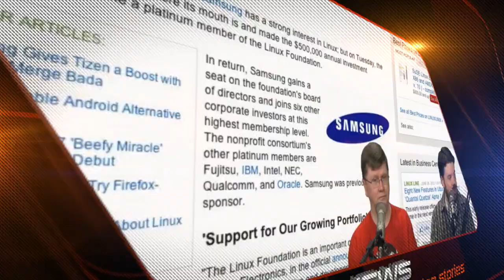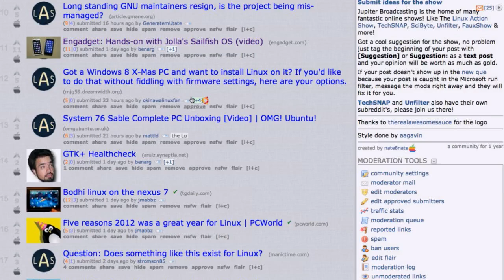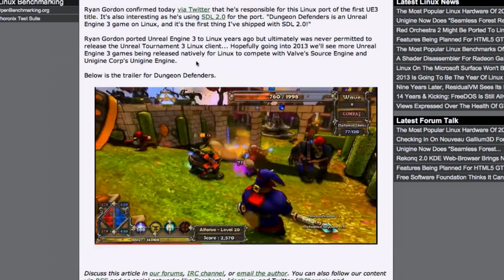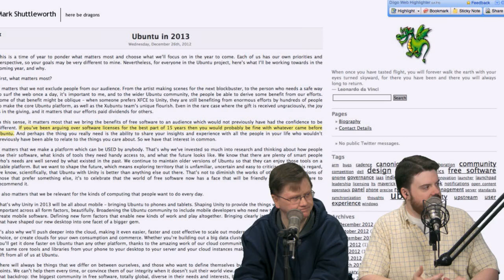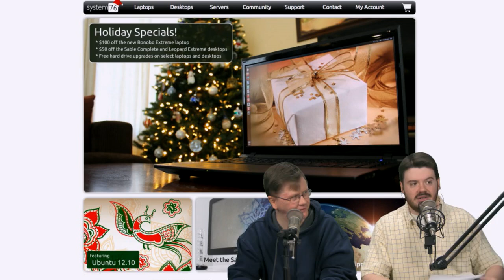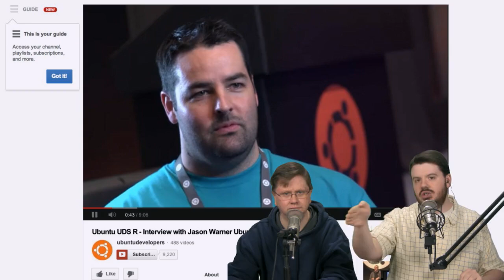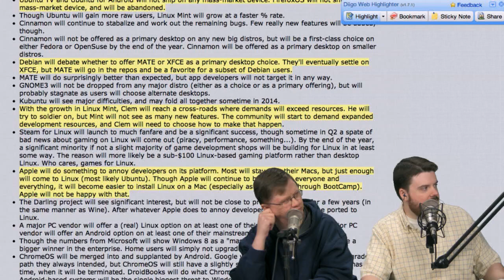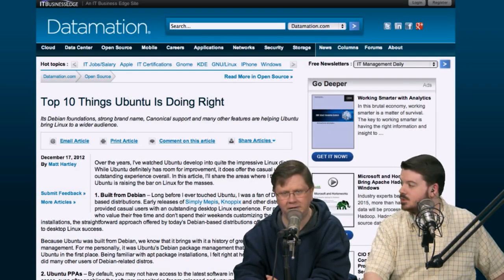2013 Linux Predictions | LAS | s25e01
We dust off our Action Crystal Balls and tell you what's going to happen in 2013. We break the future down into a few major categories, and give it to you straight. The good, the bad, and the stupid.

Plus: The big dust up around Linus this week, Steam working on expanded Linux support, Ubuntu rumors going wild, and we celebrate the release of E17!